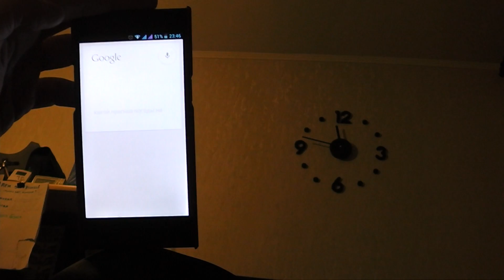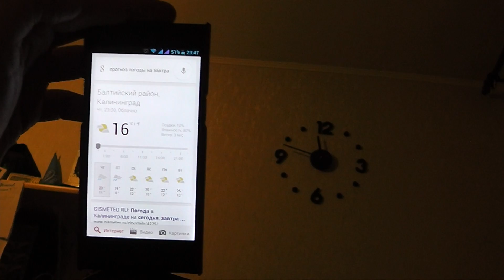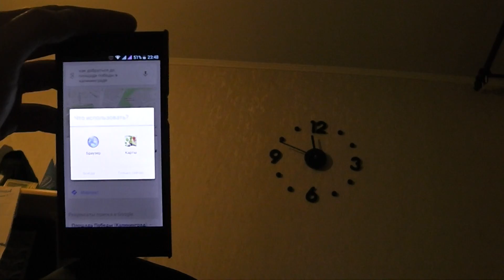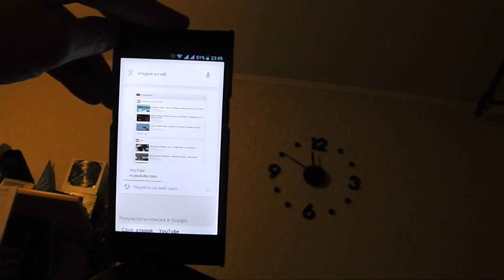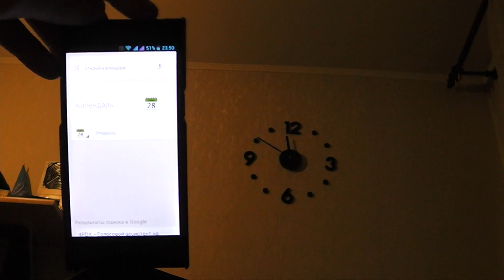Google NOW по русски вариант 2